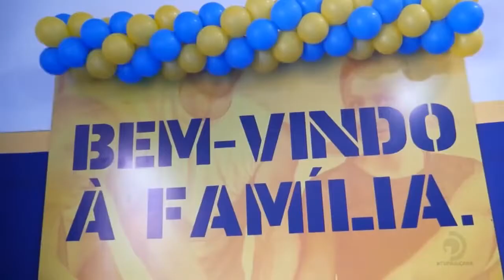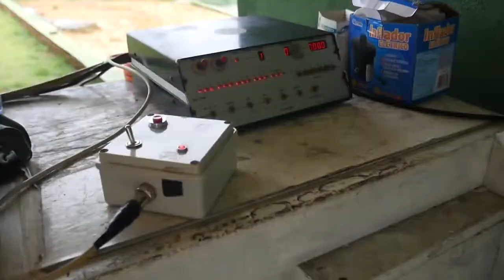Esporte Campeão 17/07/2021 - Bloco 02